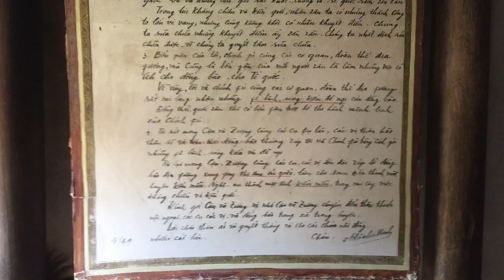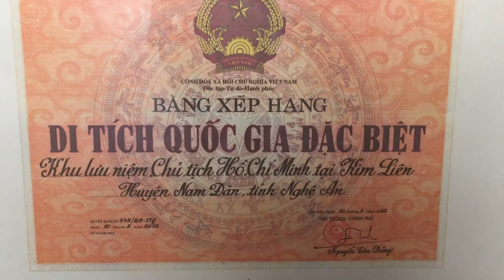Thăm quê ngoại Bác Hồ (phần 1 nhà ngoại Bác)